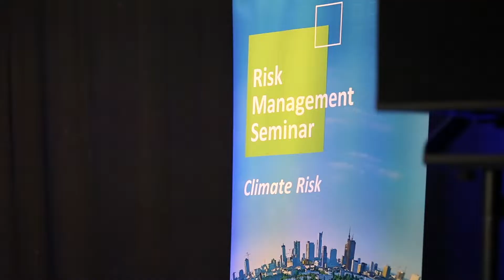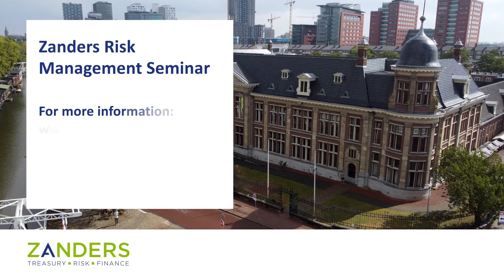2022 Zanders Risk Management Seminar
Recent alarming reports by the Intergovernmental Panel on Climate Change (IPCC) show that climate change is “a grave and mounting threat” to our wellbeing and the health of our planet. A swift transition to a sustainable economy is required to prevent physical climate risks like floods and heatwaves from rapidly increasing, both in frequency and severity. However, the transition itself also entails risks.

Financial institutions – and banks in particular – are uniquely positioned to play a pivotal role in the transition to a sustainable economy. The transition is providing a wide range of opportunities for banks, from large financing needs to the introduction of green bonds and sustainability-linked derivatives. At the same time, it is of paramount importance for banks to adopt a climate change-resilient strategy and to integrate climate change risk into their risk frameworks. This is underlined by the increased scrutiny of this issue by regulators in recent years.

During this year’s edition of the Zanders Risk Management Seminar, speakers from various backgrounds shared their views on climate change risk. They provided insights into the climate changes that are anticipated for the decades to come, shared possible approaches for climate risk quantification and stress testing, discussed the need for new data sources, and explained how climate change risk can be integrated in existing risk frameworks.